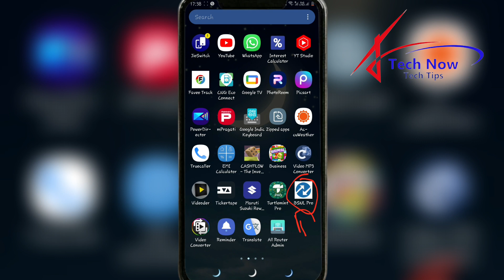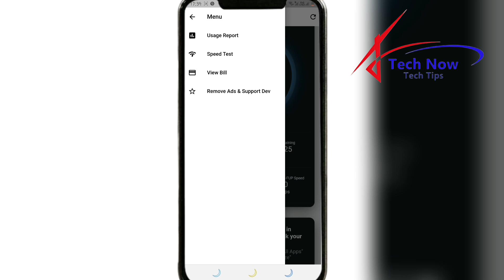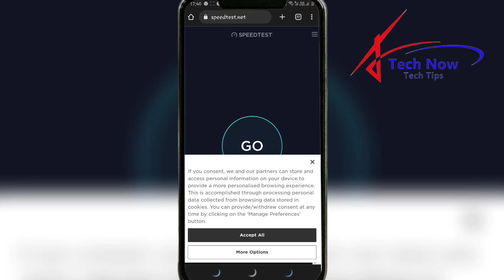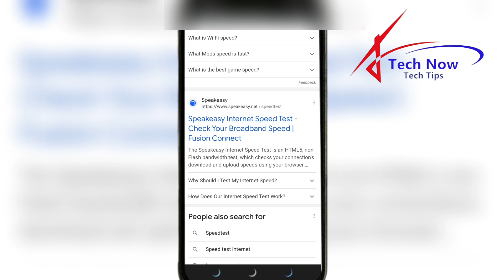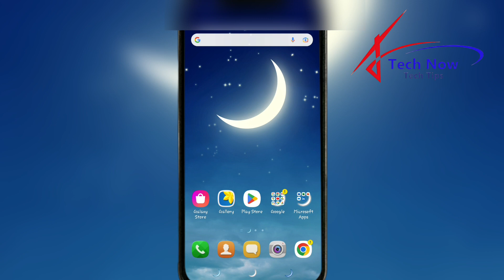How To check Bsnl Fiber Data Balance || Bsnl Fiber Data Kaise Check Kare || Bsnl Broadband Balance